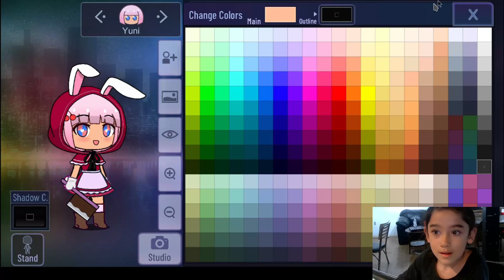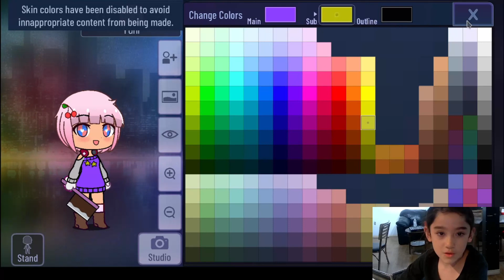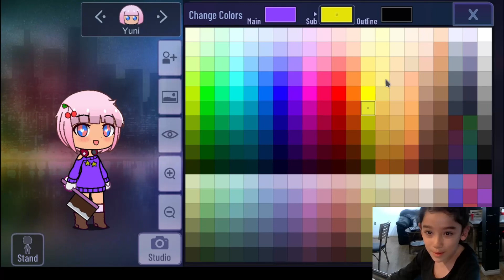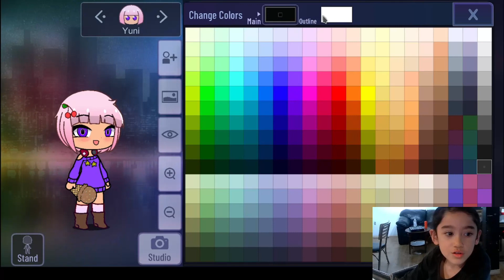Playing Gotcha Club on Waydroid in Linux